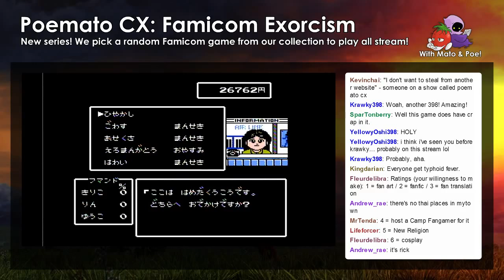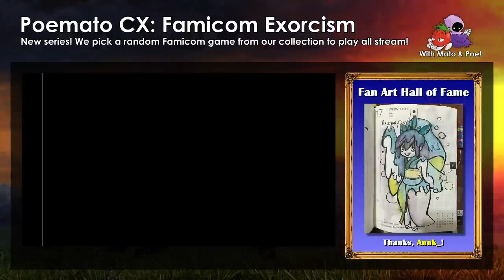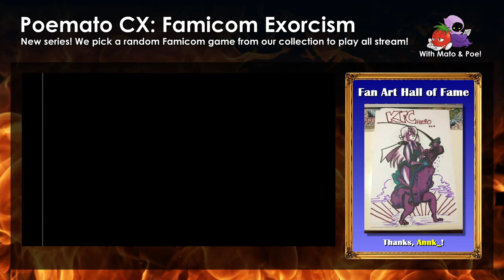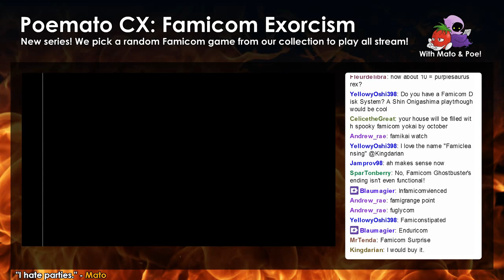Lasalle Ishii's Childs Quest #7: Visiting Nyamco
Things get meta when we visit the Nyamco headquarters!